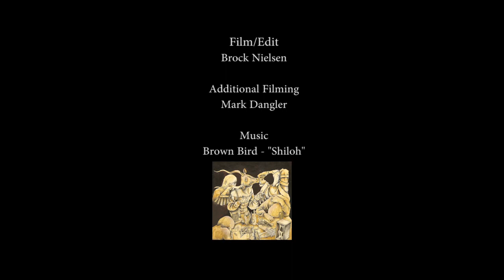X Games Real Snow 2014: Forest Bailey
Forest Bailey's entry into Real Snow 2014, X Games Aspen's all-urban, all-video snowboard contest. Vote for your favorite video at: XGames.com/RealSnow.